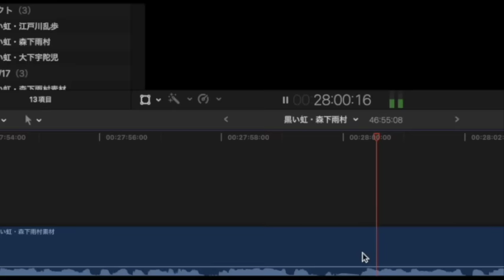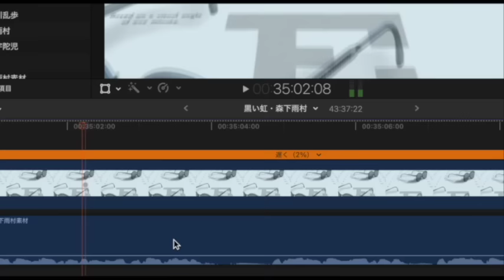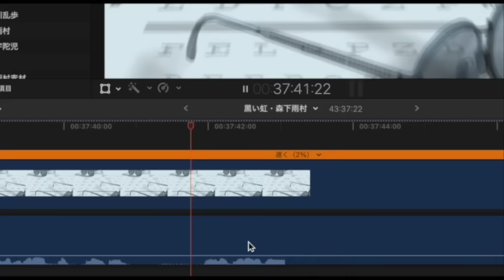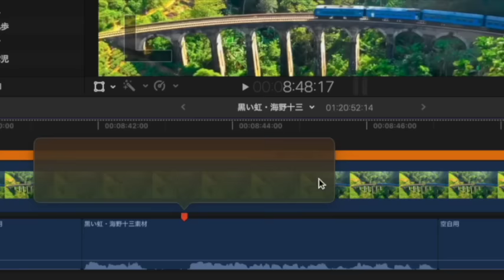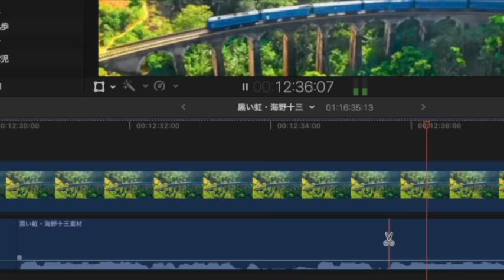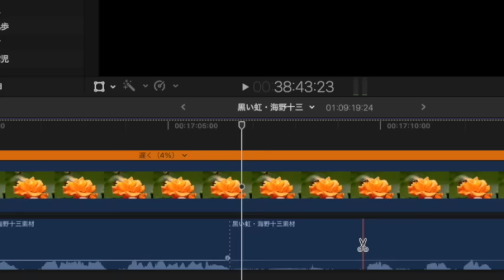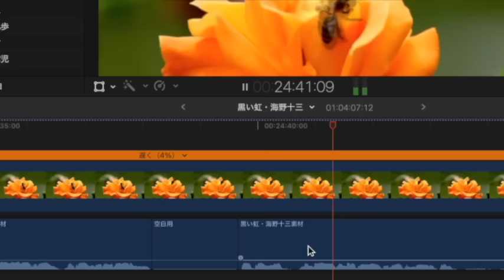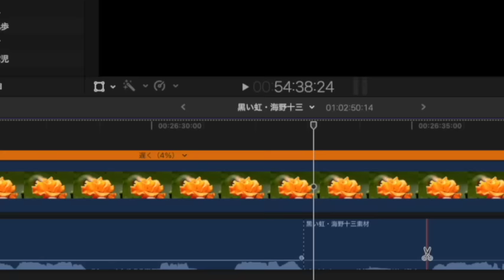【ミステリー/小説/朗読】江戸川乱歩 他/黒い虹【合作】※水谷準部分あらすじ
※この作品は6作家による合作です。

⑥甲賀三郎
2:38:02　前回までの検討
2:50:12　河合京一郎の最後
2:59:52　花籠マキ子の失踪
3:28:49　真犯人

■江戸川乱歩
1894年〈明治27年〉10月21日 - 1965年〈昭和40年〉7月28
日本の推理小説家、怪奇・恐怖小説家、アンソロジスト。本名は平井 太郎（ひらい たろう）。日本推理作家協会初代理事長。位階は正五位。勲等は勲三等。ペンネームは小説家のエドガー・アラン・ポーのもじり。
大正から昭和期にかけて活躍し、主に推理小説を得意とした。また、推理小説分野を中心に評論家や研究家、編集者としても活躍した。乱歩の寄付で創設された江戸川乱歩賞が推理作家の登竜門となるなど、後世にも大きな影響を与えた。自らも実際に探偵として、岩井三郎探偵事務所（ミリオン資料サービス）に勤務していた経歴を持つ。